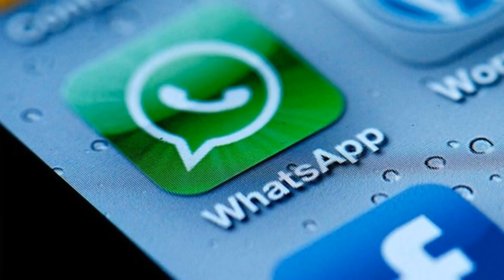From Broke To Billionaire, The Story of Jan Koum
In today's Video, we go over the story of Jan Koum, we see how he worked his way to creating a very successful App, Whatsapp, and then selling that App to Facebook, becoming a Facebook board member and a multi-billionaire.